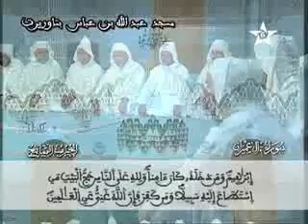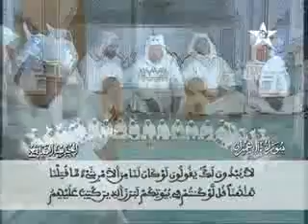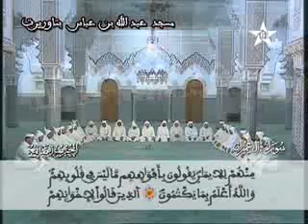07 Tawrirt (Quran group - Coran en groupe - قراءة جماعية)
Hizb 07 de Tawrirt (Quran group - Coran en groupe - قراءة جماعية)